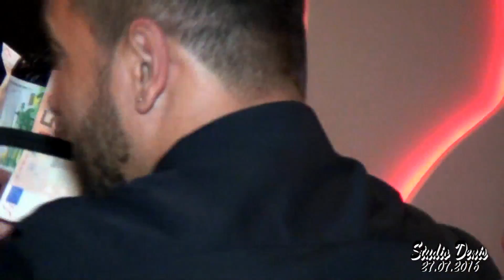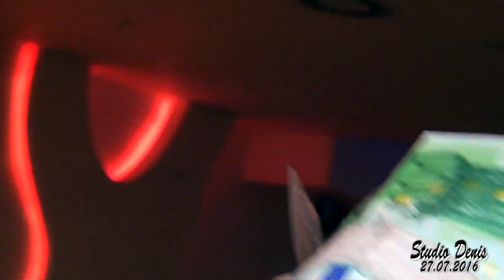STUDIO DENIS FUL HD BIJAV RECIJA DANIJEL VRANJE SALA 1